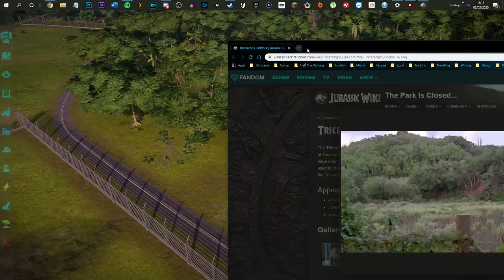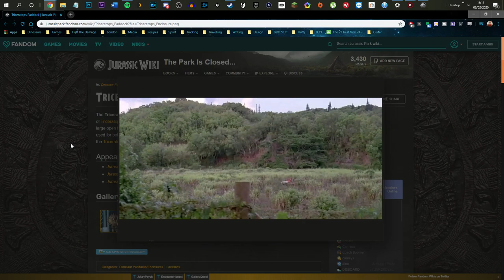My Favourite Dinosaur As A Kid | Jurassic Park In Jurassic World: Evolution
Let's build Jurassic Park! Using the original dinosaurs, fences, buildings and Isla Nublar 1993 we'll try to rebuild the original Jurassic Park in Jurassic World: Evolution. In this episode we'll add Grant's (and mine!) favourite dinosaur, the Triceratops, along with a pair of colourful Metriacanthosaurus.

ABOUT JURASSIC PARK IN JURASSIC WORLD EVOLUTION
Let's build Jurassic Park! Using the latest DLC - the Return To Jurassic Park pack - we'll be able to use classic fences, buildings and dinosaurs to build Jurassic Park as accurately as possible. Jurassic Park in Jurassic World: Evolution come to life, because, well, life finds a way.
Jurassic Park 1993 with Jurassic Park Velociraptors, T-rex, Gallimimus, Triceratops, Brachiosaurus, Parasaurolophus and more! In this Jurassic Park Rebuilt Playthrough we'll build the original Jurassic Park in Jurassic World: Evolution. This is tag stuff by the way.

For Adventure!